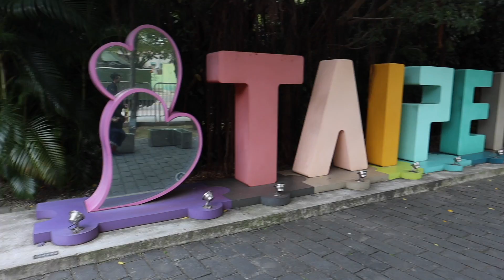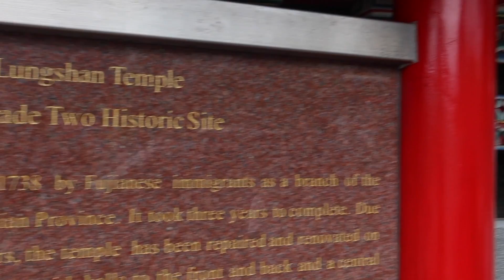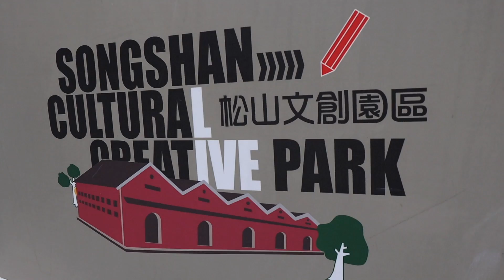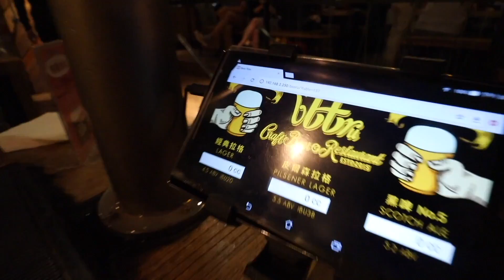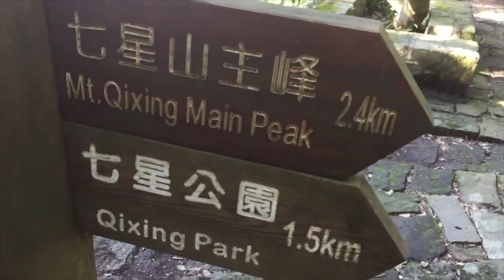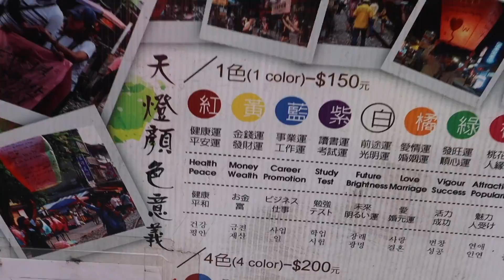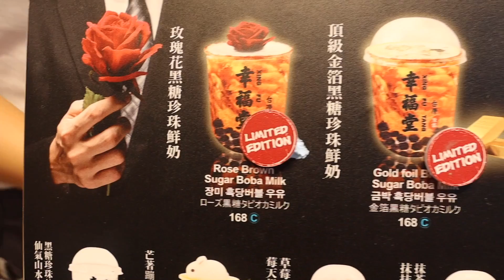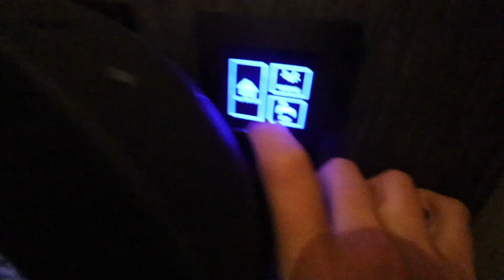29 EPIC Things To Do in Taipei // Taiwan Travel Vlog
Looking for the ultimate list of fun things to do and quirky places to see Taipei, Taiwan? Then look no further as I've spent weeks putting together this curated list 29 incredible places to visit around the city.

From themed cafes to Michelin Star Restaurants, magical, fairytale villages like Juifen and Shifen, to main attractions, museums, National Parks, Hot Springs and shopping districts - this video will show you why Taipei REALLY IS one of the coolest cities in Asia.

So whether you're here for a long weekend or have an entire week to explore, here's my curated list of the top 29 things to do in Taipei, Taiwan.

Here's a list of places shown in this video:

Go shopping in Ximending
Visiting Longshan Temple
Bopilao Historic District
Dadoacheng
Taipei 101
National Palace Museum
Elephant Mountain
Juifen
Shifen Waterfall
Ding Tai Fun
Themed cafes
Shilin Night Market
Roahe night Market
Beitou Hot Springs
Yangmingshan National Park
Songshan Creative Park
Making Gondola
Tea tasting
Beer tasting
Best bubble tea
Shopping districts
Top 3 hotels